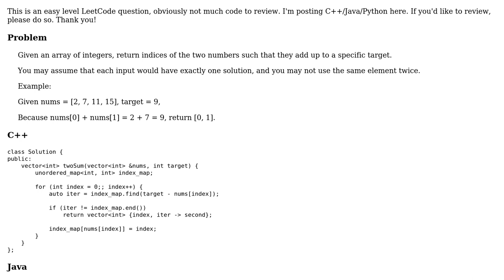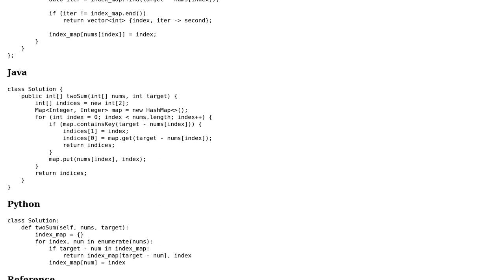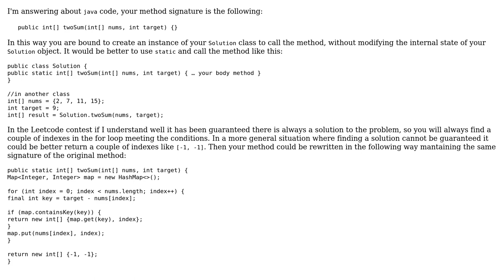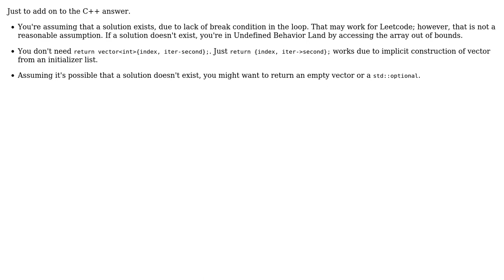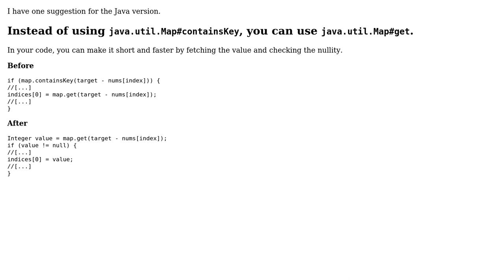Code Review: LeetCode 1: Two Sum (5 Solutions!!)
Code Review: LeetCode 1: Two Sum

With thanks & praise to God, and with thanks to the many people who have made this project possible! | Content (except music & images) licensed under CC BY-SA | Music | Images & others | With thanks to user Roland Illig user Rish user Jorg W Mittag user greybeard user Emma user Doi9t user dariosicily and the Stack Exchange Network Trademarks are property of their respective owners. You are responsible for your own actions.